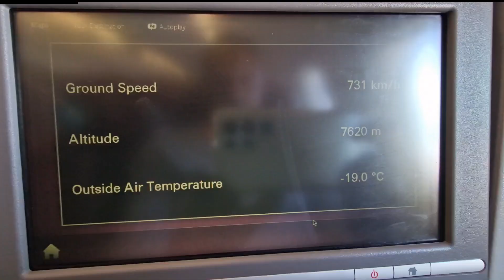Aden Abdulle Airport Mogadishu Somalia